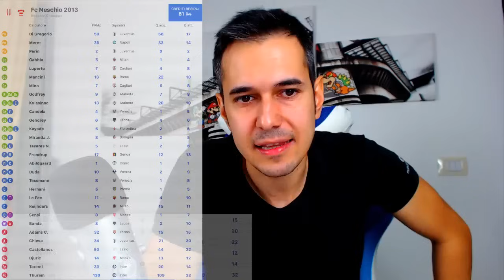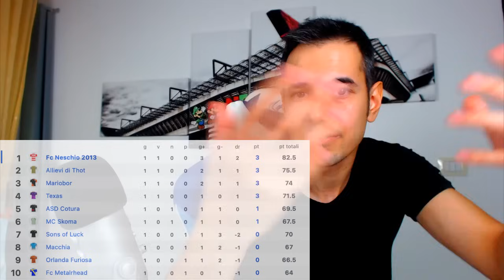La mia ROSA del FANTACALCIO 2024/25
📥 PER COLLABORAZIONI...